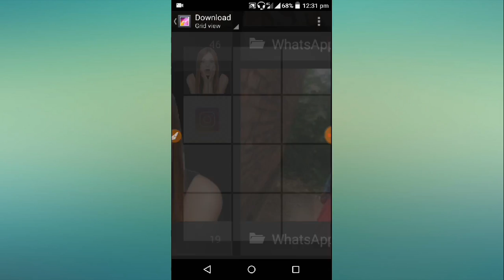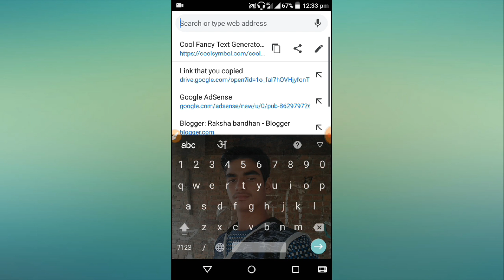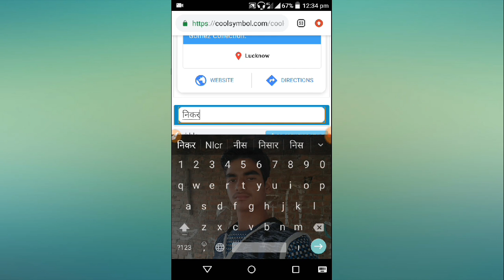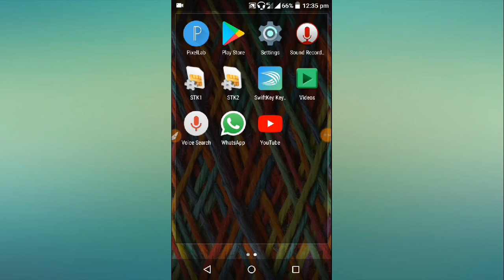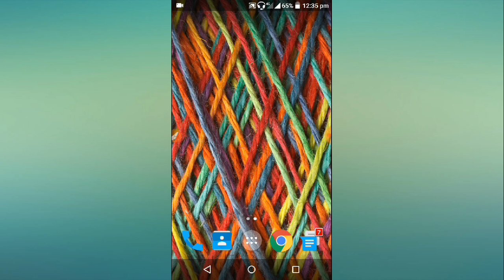How to write stylish word on facebook | facebook top secret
Hello guys aaj ki is video me bataunga ki facebook par stylish word me kis tarah se likh sakte hai